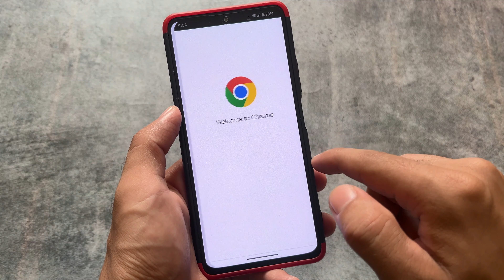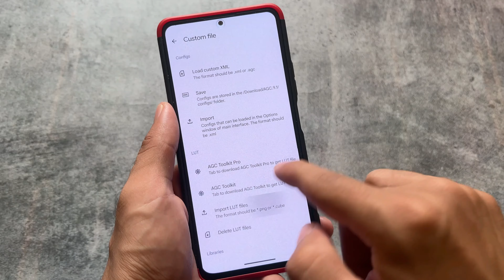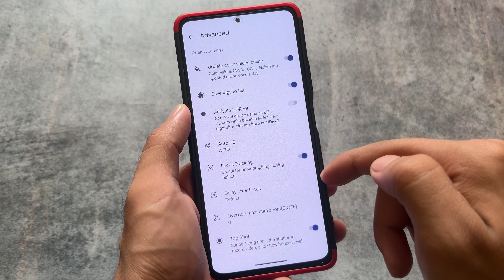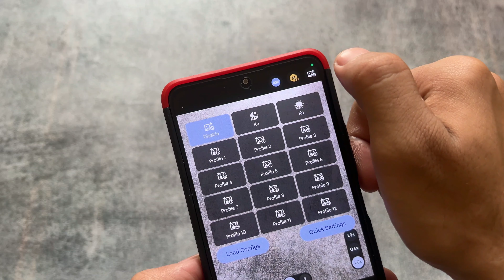AGC GCAM 9.1 - Google Camera MOD with many Customization for Android!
Hey guys, What's Up? Everything is good, I Hope. In this video, I'm going to show you " AGC GCAM 9.1 - Google Camera MOD with many Customization for Android! ". Make Sure to watch this video till the end to understand everything.